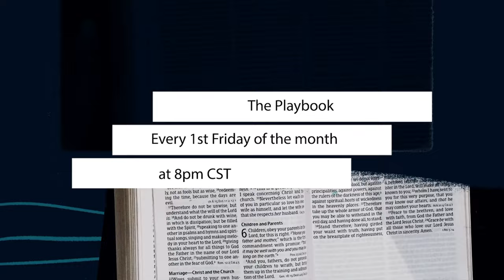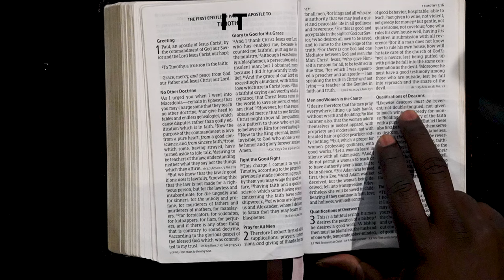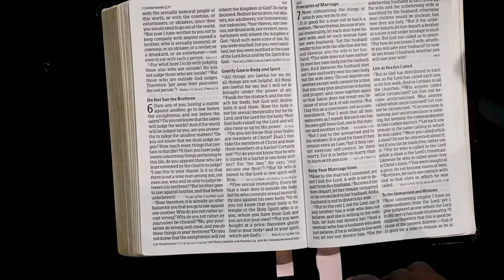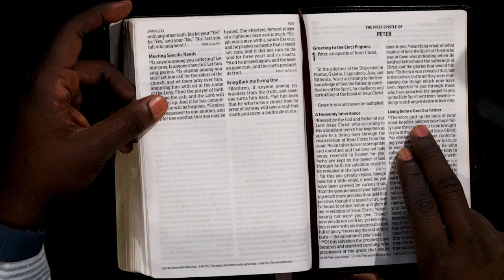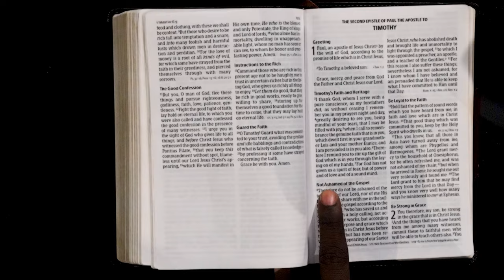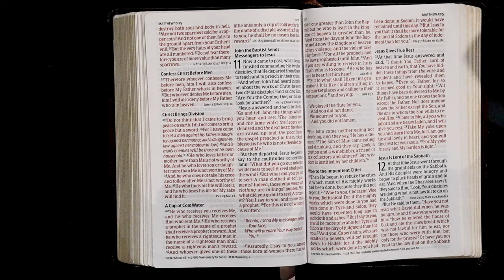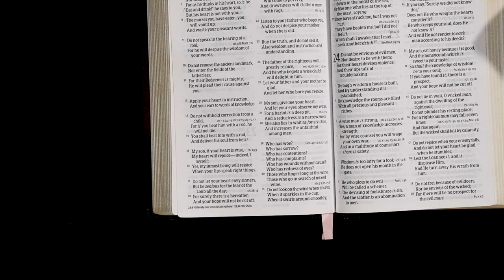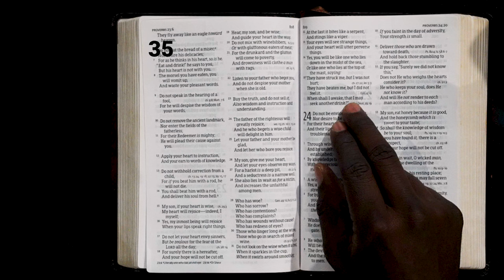What does the Bible say about Drinking? | The Playbook Episode 001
The Playbook is part of the Weekend Exhale from your Breath of Life. Where Pastor Snell will tackle Biblical Answers for Life's Toughest Questions. Join us every Friday at 8pm for the Weekend Exhale with BOL.

WAYS TO GIVE:

TEXT MESSAGE: text to “Give2BOLTV” to 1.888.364.GIVE (4483)